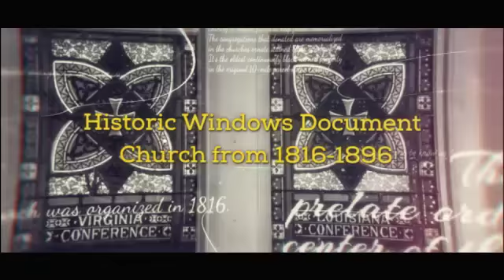Black History Month Spotlight: Metropolitan AME Church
For Black History Month, we're partnering with WJLA to share important moments in African-American history in Washington, D.C.